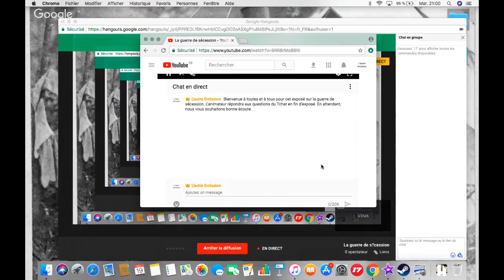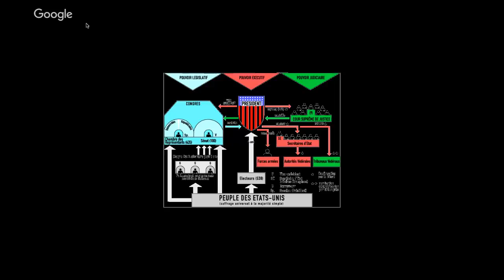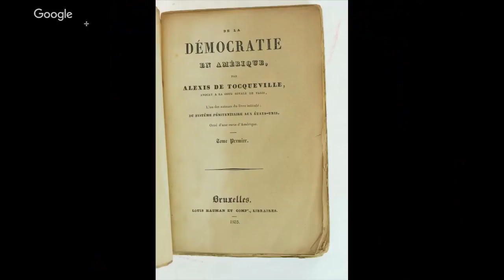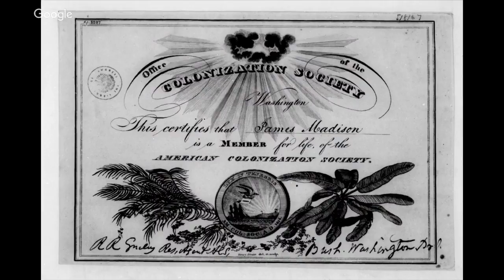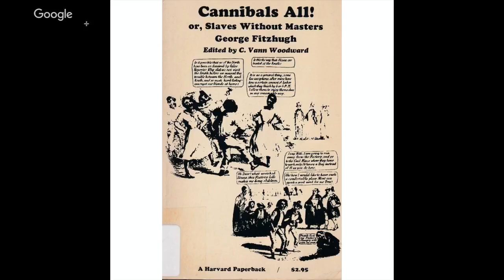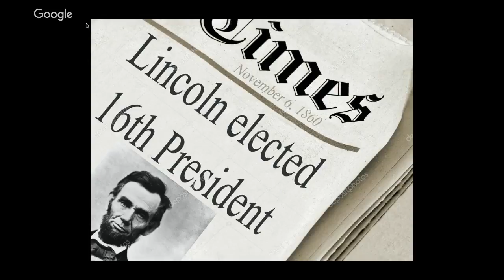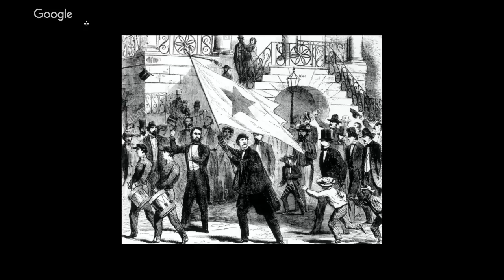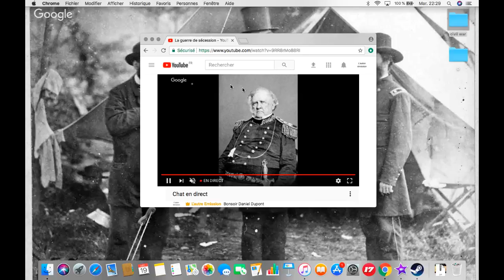La guerre de sécession - Part 1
La guerre de sécession :
En 1861, la guerre civile éclate aux États-Unis, une jeune nation, puissance en devenir qui ne parvient pas à contenir les antagonismes entre le Nord et le Sud.
Du coté des sudistes et des nordistes, la guerre de sécession a fait 620 000 morts en quatre ans.
Cette émission retracera l'histoire de cet épisode tragique de l'histoire des États-Unis.

Animateur : Shadow

L'autre émission.